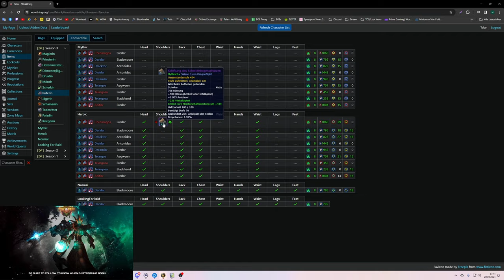Opening Video: Great Vault DF #41 [S3]